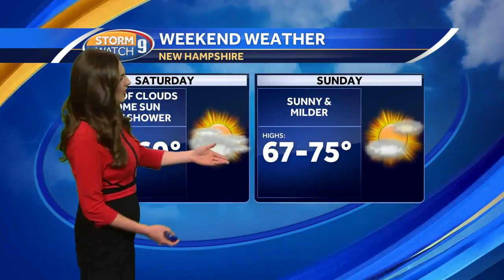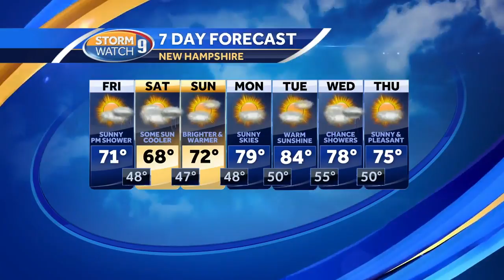Watch: Mostly sunny day; Irma moves toward Cuba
Meteorologist Hayley LaPoint has a look at the latest local forecast and updates